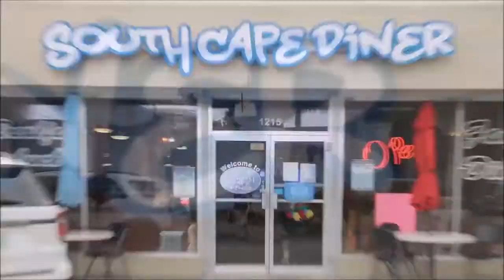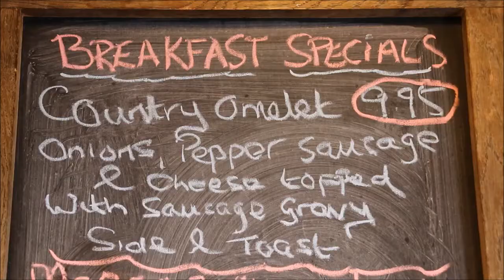South Cape Diner 🍔🍹🍳🥓 🥪 ( Cape Coral Florida )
Informal, strip-mall cafe offering classic breakfast comfort staples plus brunch & lunch options.

Sunday7AM–3PM
Monday7AM–3PM
Tuesday7AM–3PM
Wednesday7AM–3PM
Thursday7AM–3PM
Friday7AM–3PM
Saturday7AM–3PM

🌴 🌞🍍FLORIDA VIDEO MARKETING 📊 📈
📹  Video Production 🎥
📸  Photography

Brasspineapple Productions specializes in
 CREATIVE VIDEO PRODUCTION MARKETING